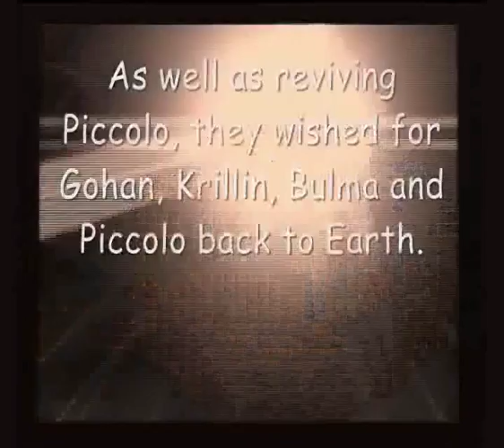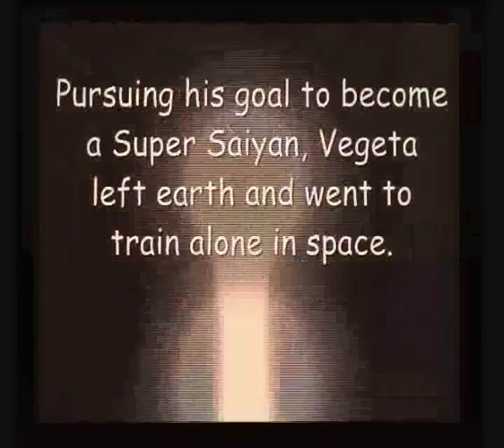DBZ Fanfic Part 1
Part 1 of the fanfic

BGM
Villains Theme - DBZ Ultimate Battle 22
Never Return Alive - Streets of Rage 2
Undercaves - Ecco the Dolphin
Medusa Bay - Ecco the Dolphin